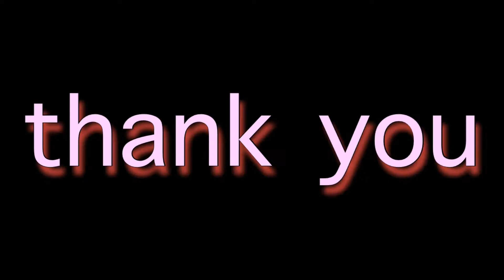fastest sussy game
Have some IQ.